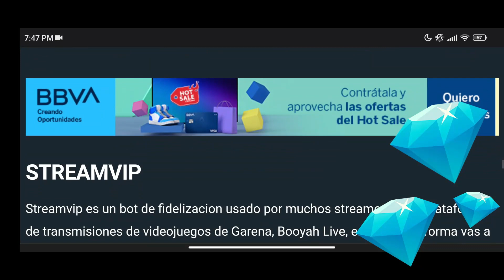😮 ENTRA! FREE FIRE REGALA NUEVOS TRAJES, ABRE HIPERLIBRO, SCAR FFWS GRATIS Y CAJAS EN FREE FIRE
free fire br

pase elite
pase de free fire
nuevo pase elite
pase 9 diamantes
emote gratis
emote gratis free fire
evolutiva free fire
nueva arma evolutiva
arma evolutiva free fire
ruleta de la suerte
ruleta magica
torre de tokens
free fire 2022
free fire junio 2022
free fire eventos

pantalones angelicales
angelicales rojos
angelicales rojos free fire
angelicales blancos
cubo magico
cubo magico gratis
cubo magico gratis free fire
cubo magico free fire
tienda cubo magico
cubo magico update
revolucion free fire
hiperlibro free fire
hiper
libro revolucion free fire
evento revolucion free fire
scar gratis
scar gratis free fire
scar gratis free fire world series 2022
revolucion 4.0
revolucion 3.0
revolucion 2.0
revolucion en free fire
evento revolucion 4.0 free fire